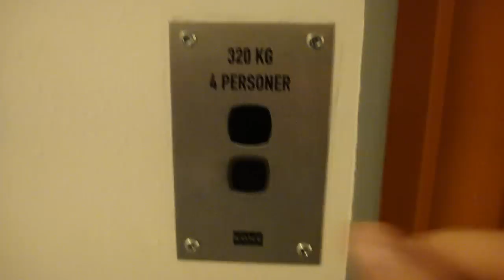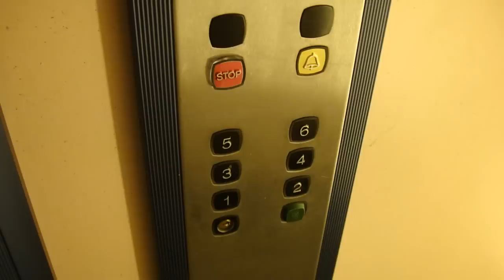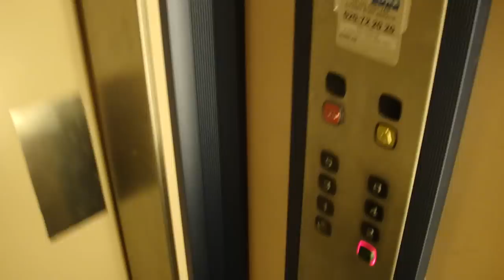ASEA (Modernized by: KONE) Traction elevator @ Stationsgatan 1A in Hudiksvall..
Brand / Modernizer: ASEA / KONE.
Type: Digital Controlled, Traction.
Built / Modernized: 1965 / 2004.
Capacity: 320 KG / 4 Pers.
Floors: 8 (KV(Locked) *BV* 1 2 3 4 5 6)